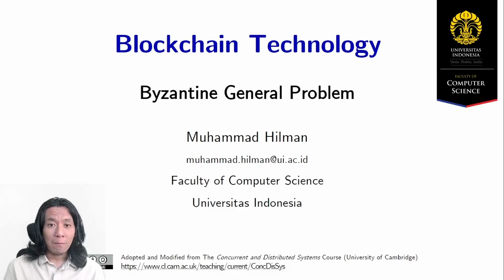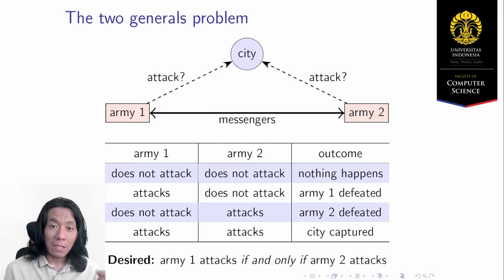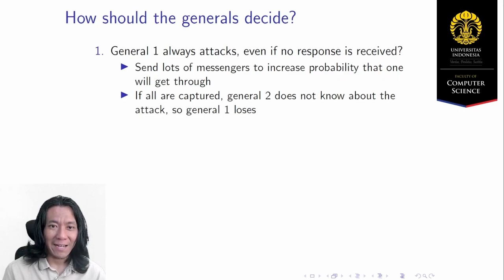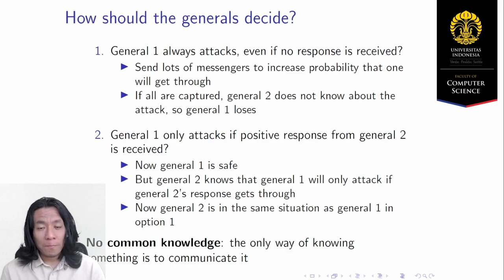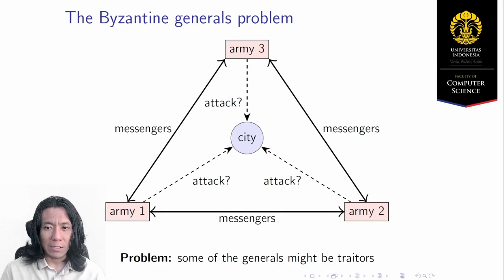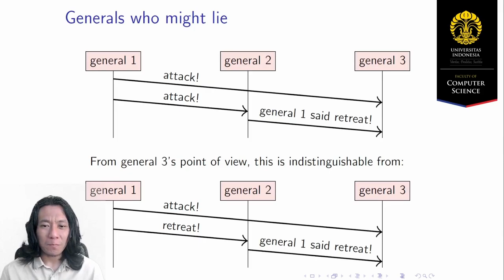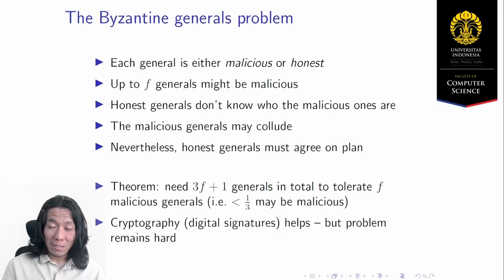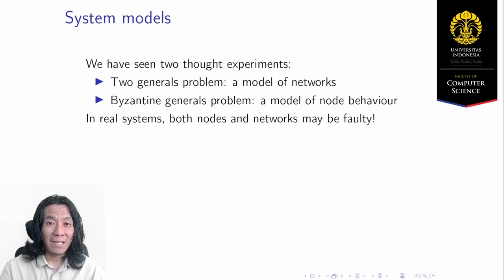[Blockchain Series] Byzantine Generals Problem